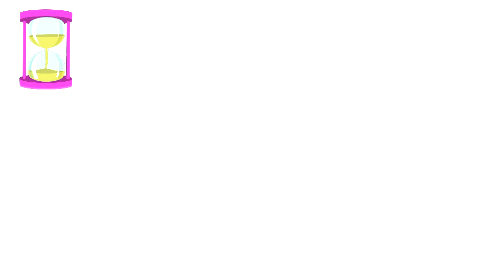Leliko - True or False Game ❤️💙 | Three Parts Together | Nursery Rhymes & Kids Songs 🎶